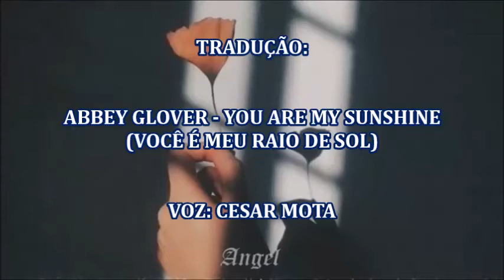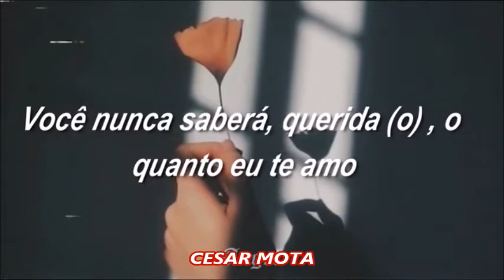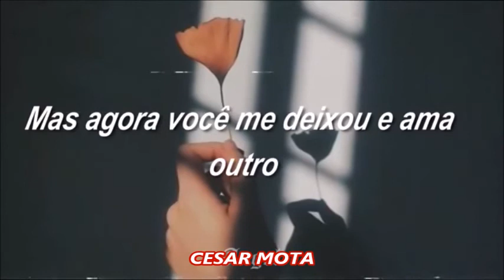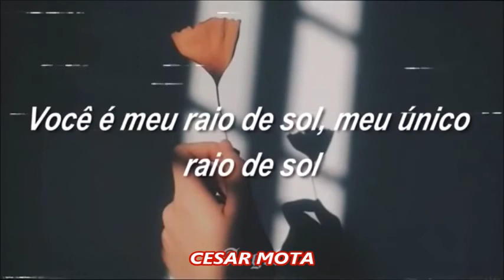CESAR MOTA: ABBEY GLOVER - YOU ARE MY SUNSHINE (VOCÊ É MEU RAIO DE SOL)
Toda noite fecho meus olhos e não durmo. Em minha cabeça, construí um lugar onde é sempre outono e, se você caminhar um pouco, encontrará o inverno. Entre as árvores de folhas alaranjadas você encontrará o verão, se andar bastante. A primavera fica atrás da minha casa, não tão longe  da casa da mulher com a qual compartilho esse mundo sem que ela saiba. Cesar Mota.